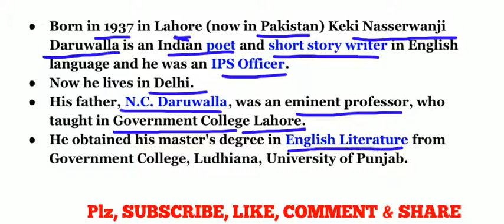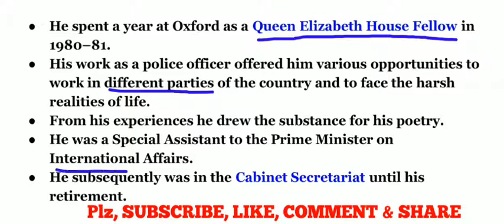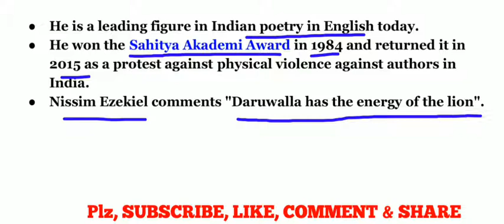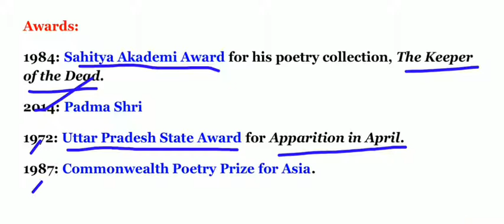K N DARUWALLA BIOGRAPHY LIFE AND WORKS IN HINDI NET JRF TGT PGT INDIAN WRITING IN ENGLISH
K N DARUWALLA BIOGRAPHY IN HINDI